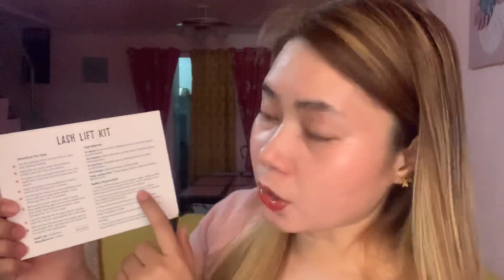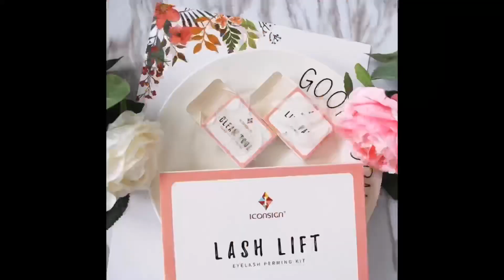Trending D-I-Y Lash Lift | EyeLash Perming Kit | Iconsign | Must watch honest review before buying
Now you can get Amazing lashes in minutes with Iconsign Lash Lift Kit!

This video will give you an idea about the trending iconsign DIY lash lifting. Sana may nakuha kayong idea before purchasing the product.